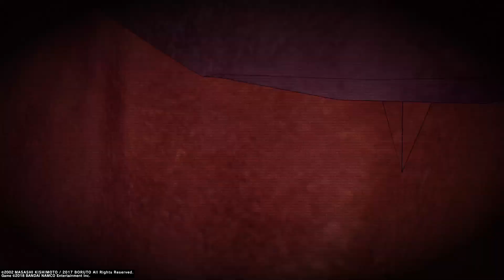NARUTO TO BORUTO: SHINOBI STRIKER_20241026011936